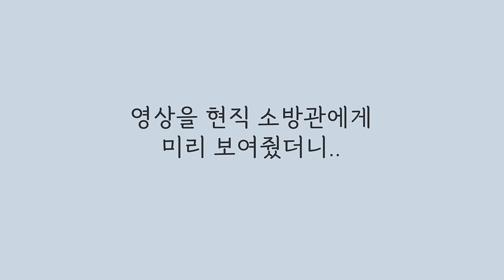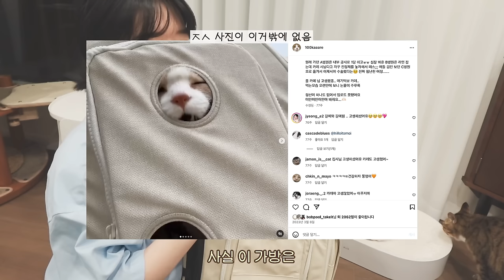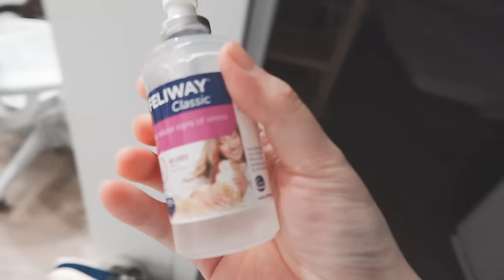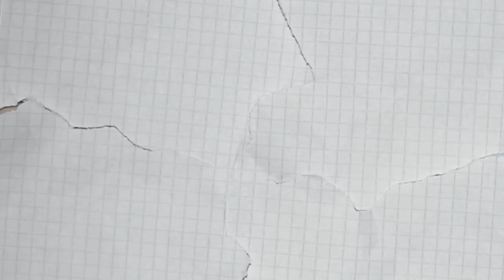고양이 집사라면 당장 준비하세요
[ 🔥 재난가방 물건 리스트 ]
* 집, 차량에 소화기 꼭 놓기!

- 구루구루 벤티백 (9.4 수요일까지 감자할인)